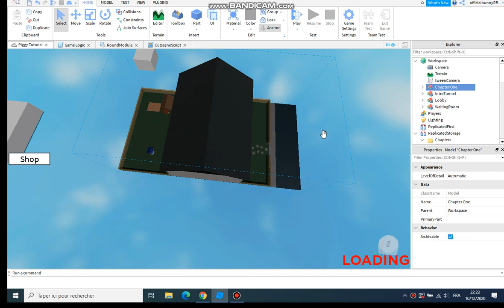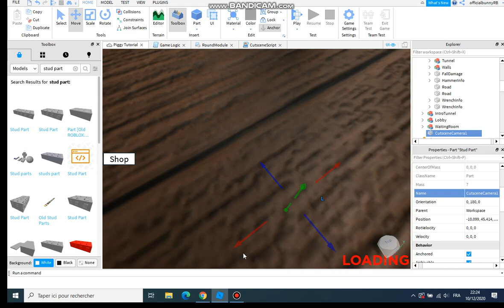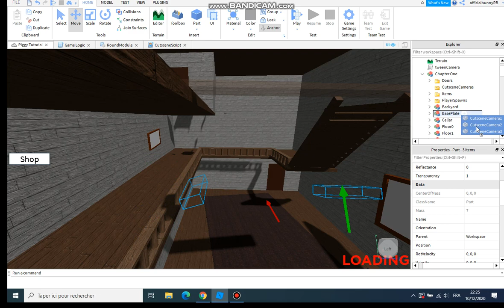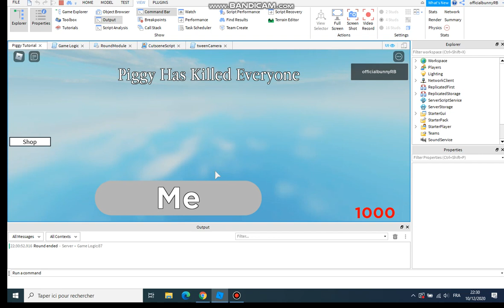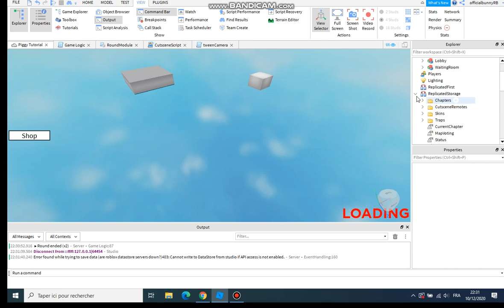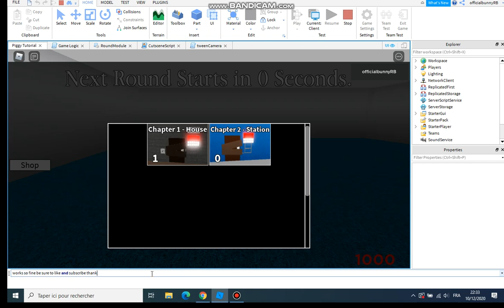How to make Cutscenes on The AlvinBlox's Piggy Kit Part #2 | Cutscene Cameras